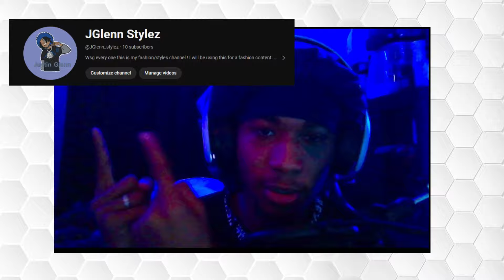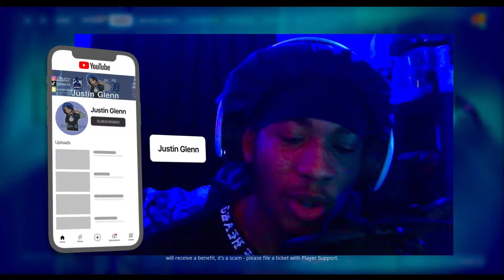Fortnite Frenzy Epic Wins and Hilarious Moments!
Let me Know what yall think about this. Have a blessed day everyone!!

My Online store is now open
I will be selling items you see me create and
Personal Instagram- Justin_glenn_
Brand Instagram- JuCustoms